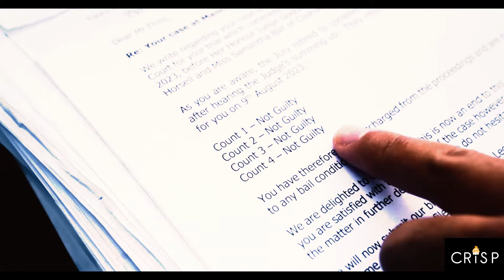Tunde ft. Potter Payper - Mercenaries (Prod. N J Crisp x Jesse)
Tunde ft. Potter Payper - Mercenaries

Unofficial song & beat prod. by  N J Crisp x Jesse